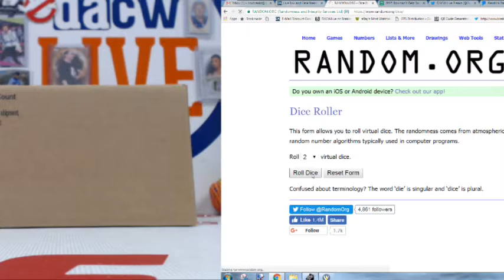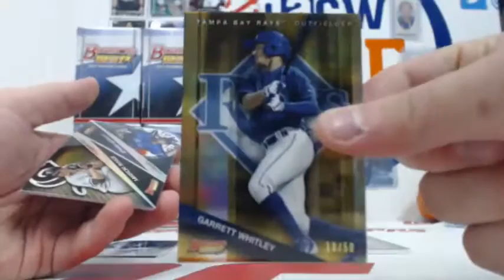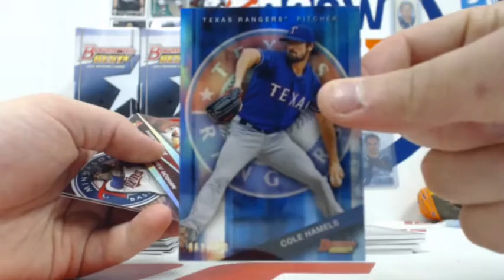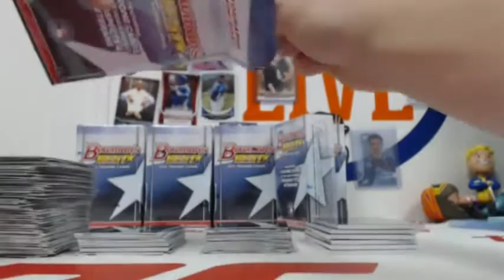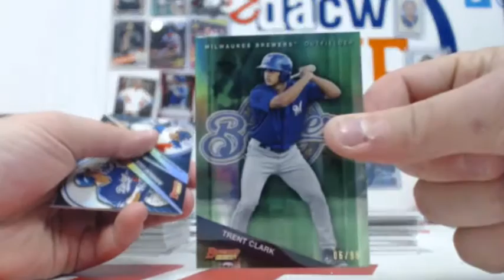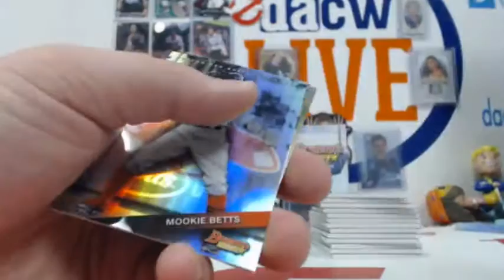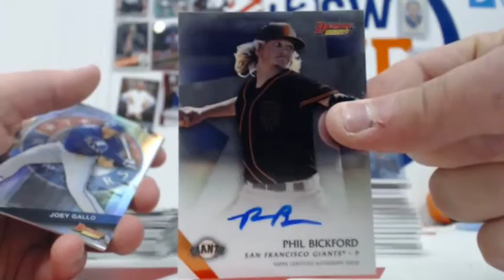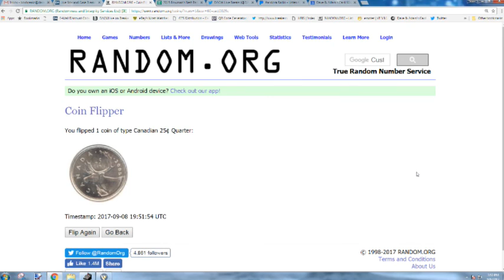2015 Bowman's Best Baseball Break #31